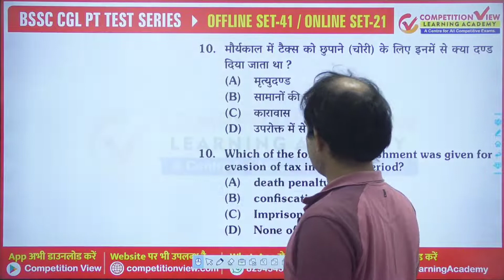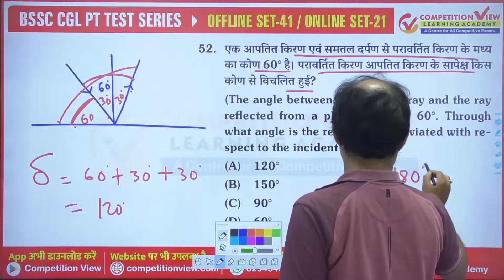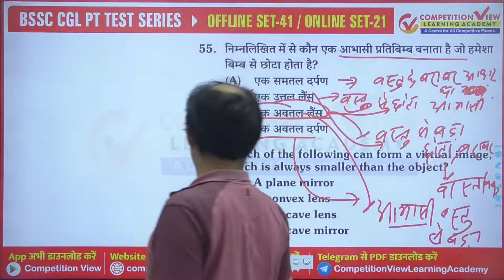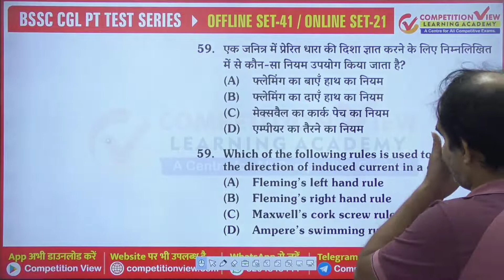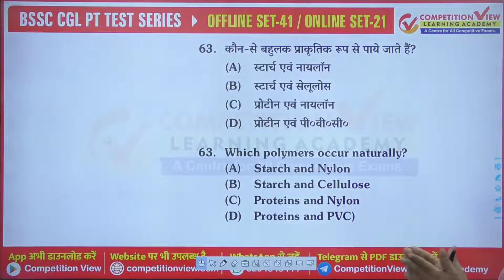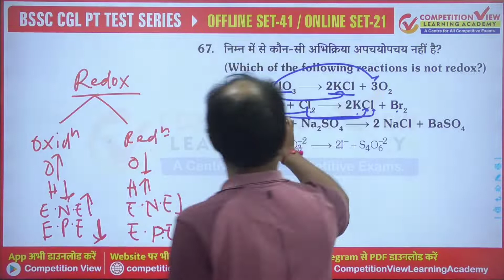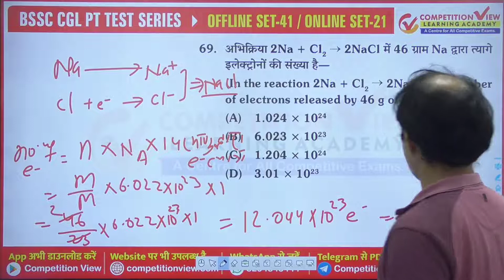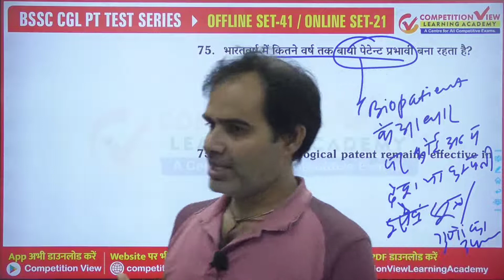BSSC CGL Online Set-21/Offline Set-41 Science Discussion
FULL LENGTH TEST SERIES
BILINGUAL TEST (Hindi & English)
Point-wise Solutions
Course Fee : 599/-
Offer Fee : 99/-
Test Schedule : 05:00 PM, MON., WED., FRI.
Test Attempt : 1 Time
Course Valid :  365 Days